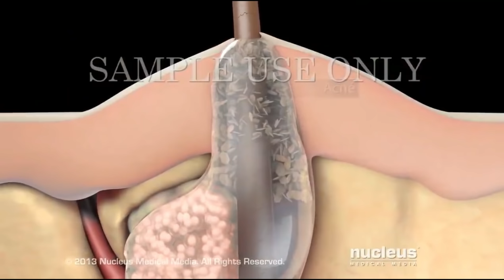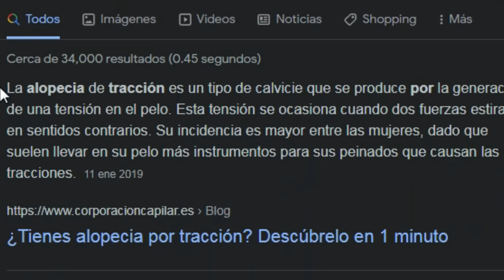ERRORES que te HARÁN CALVO !!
IMPORTANTE LEER:
El contenido del canal ¨Oscar Barrón¨ y sus derivados en otras plataformas o redes sociales, es con el único y exclusivo fin de entretener y/o informar al receptor de dicho contenido audiovisual, además se dan recomendaciones derivadas de una experiencia propia y/o ajena, sobre productos y/o servicios.

Se prohíbe extraer de manera total, parcial, de manera directa o indirecta fragmentos o la totalidad de vídeos o imágenes creados para este canal y otras plataformas o redes sociales, sin autorización previa del titular del canal ¨Oscar Barrón¨.